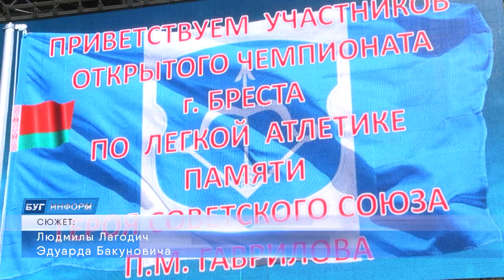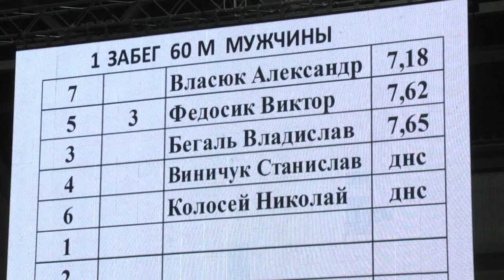2021-01-12 г. Брест. Открытый чемпионат Бреста по лёгкой атлетике. Новости на Буг-ТВ.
Открытый чемпионат Бреста по лёгкой атлетике памяти П. Гаврилова.
В областном центре прошёл открытый чемпионат Бреста по лёгкой атлетике, посвященный памяти Героя Советского Союза, защитника Брестской крепости Петра Гаврилова. Организаторами мероприятия выступили руководители спорта области и города,  Белорусская федерация легкой атлетики и Брестский областной центр олимпийского резерва. В соревнованиях приняли участие порядка 100 спортсменов 2003 года рождения и старше.